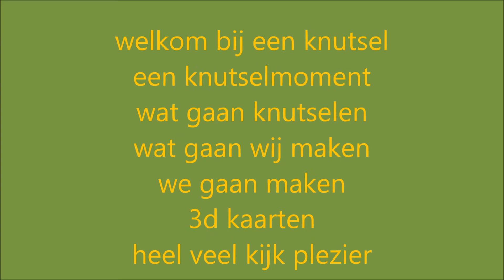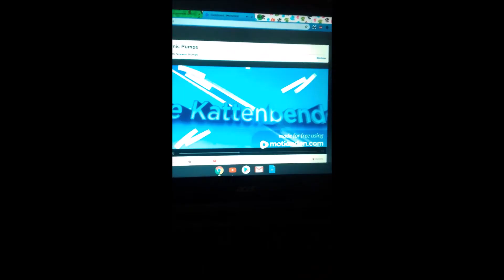De Kattenbende knutselen met de kattenbende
en toen gingen we knutselen
wat gaan wij maken?
we gaan 3d kaarten maken
dit van wegen dat het
een leuk knutsel werkje is
en creatief
ja je moet toch iets te doen hebben
in deze tijden
heel veel kijk plezier

Nikki
Erica
Boeffie
Felix
Kristel